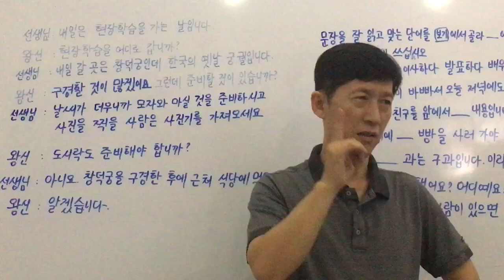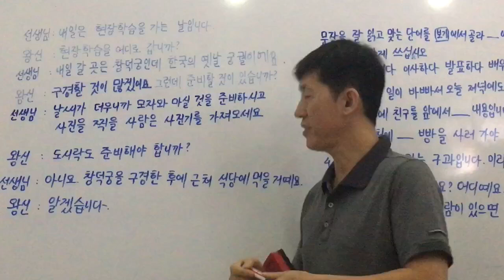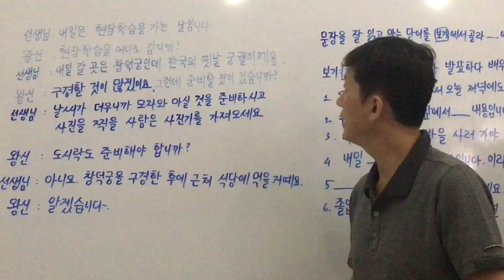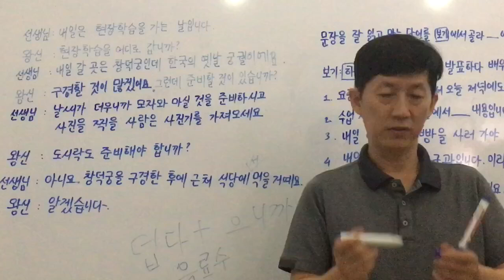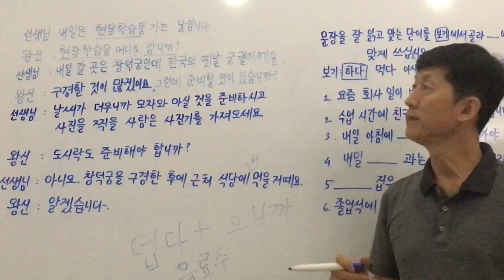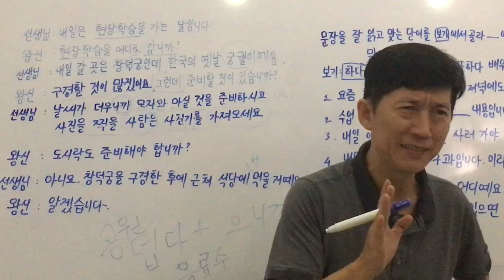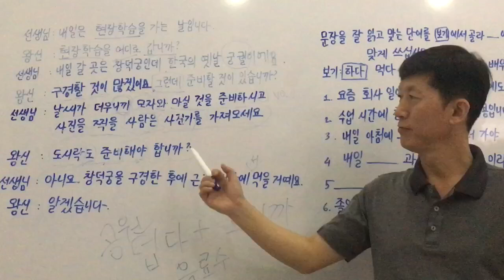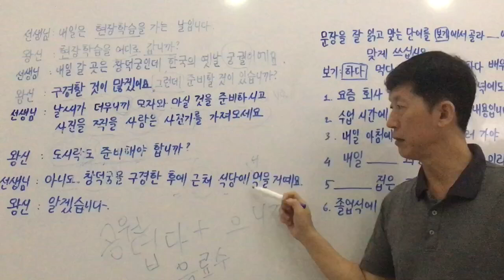The First Step for Korean Language /Luyện nói tiếng Hàn “học tập thực tế “